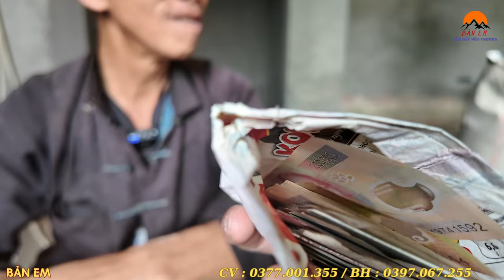Sau Cơn Bão Thế Kỷ Nguy Cơ Sạt Lở . Tiếp Tục Cùng Đội Thợ Đi Vào Làm Nhà